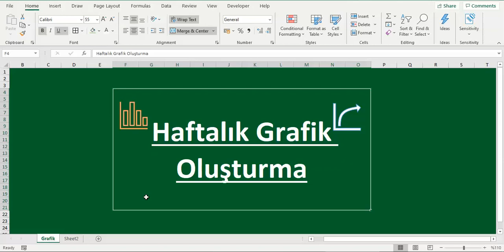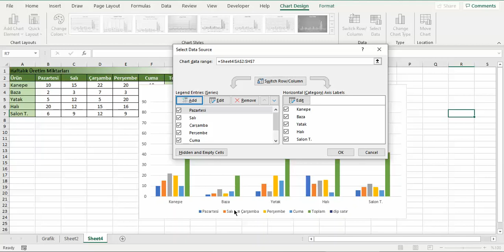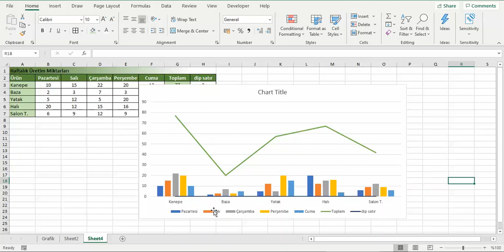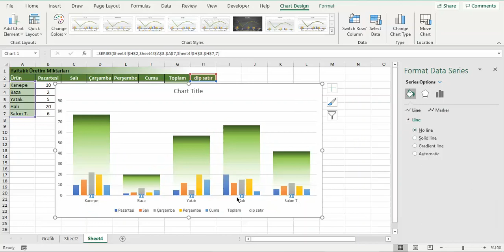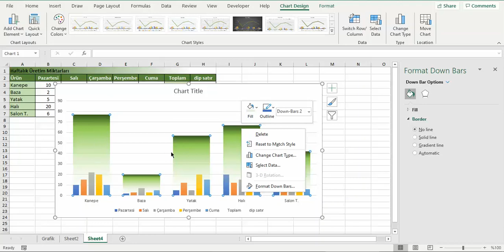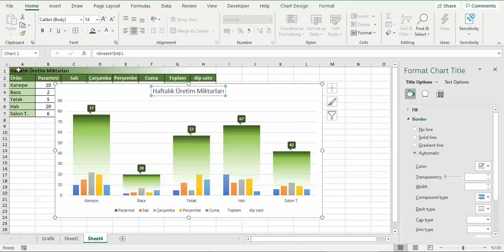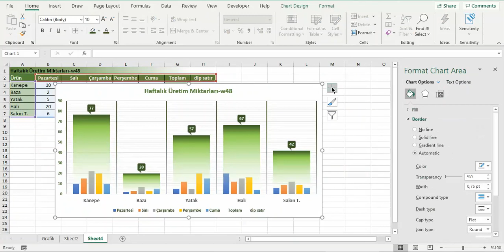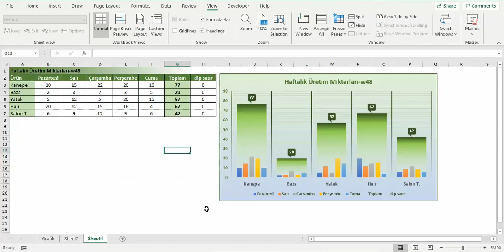Haftalık Üretim Grafiği, Satış Grafiği, Dönemsel toplam sütun grafiği oluşturma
Bu videoda farklı ürünlerin günlük haftalık üretim/satış/dağıtım vb verileri ile , farklı çalışan personellerin günlük satış-üretim vb rakamlarını toplam değeri ile birlikte tek bir grafik üzerinde nasıl gösterebileceğinizi bulabilirsiniz.

Bar (sütun) grafiği kullanarak, grafiğin farklı renk-boyut özellikleri ile kolayca elde edebileceğiniz bu grafik çalışma dosyalarınıza ve sunumlarınıza değer katacak.

Kanalımdaki diğer videoları inceleyebilir, anlatmamı istediğiniz konular varsa bana mesaj yoluyla ulaşabilirsiniz.